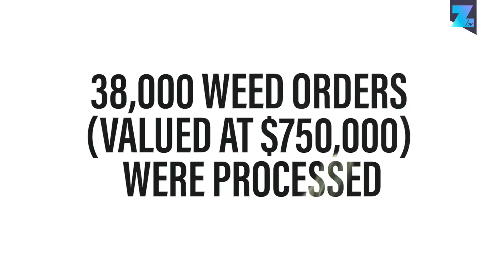Canada is experiencing a cannabis shortage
In only been one day of the legalization of cannabis in Canada, already the G7 country is experiencing a weed shortage!